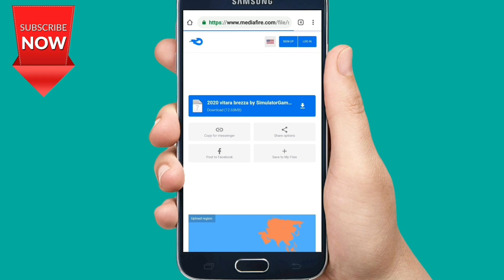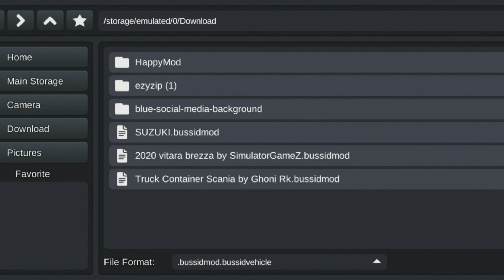Bus simulator Indonesia me vitara breeza mod download kaise kare| how to download vitara breeza mod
VITARA BREEZA MOD IN BUS SIMULATOR INDONESIA
BUS SIMULATOR INDONESIA ME VITARA BREEZA MOD

Hello guys kaise hai aap sabhi mere channel me
aapka swagat hai aur dosto me aapke liye is channel par bussid mod related video lata rehta hu
to kar dena

Hello guys welcome to technical krunal YouTube channel and in this channel I show you all bus simulator Indonesia mod related videos and

🔥MOD CREDIT🔥
SIMULATOR GAMEZ

👉HELLO GUYS IF YOU ARE NEW ON MY CHANNEL
UPDATES AND VIDEOS👈